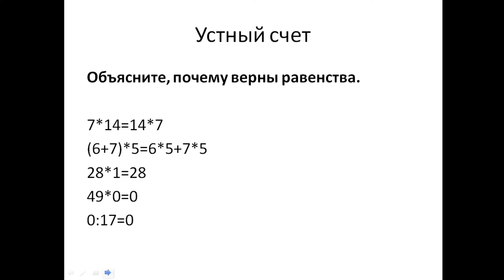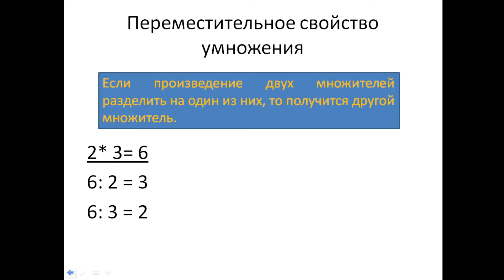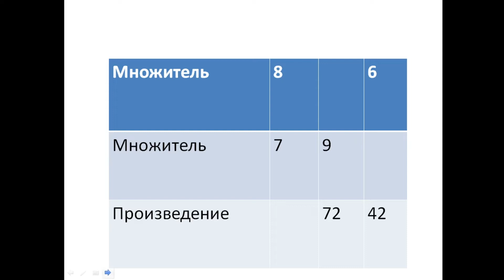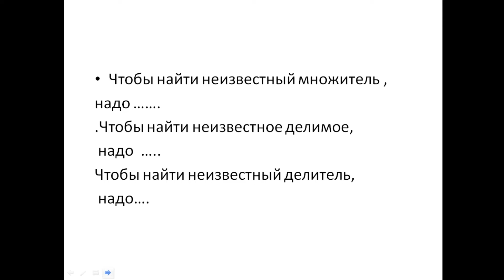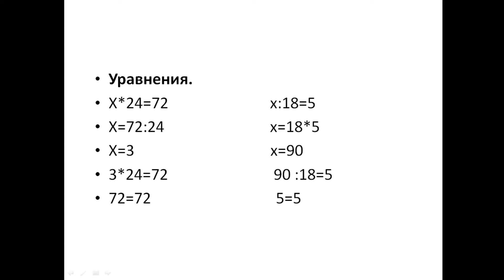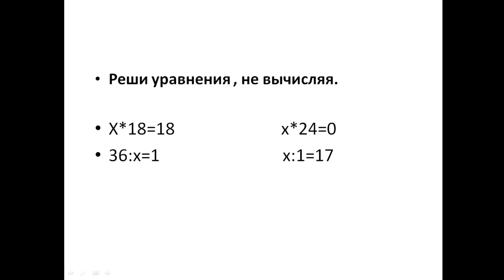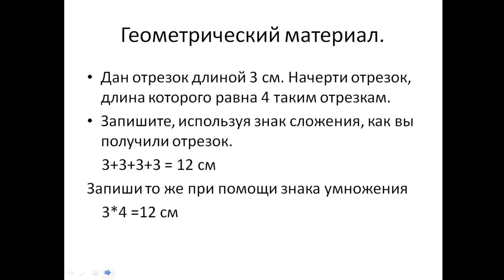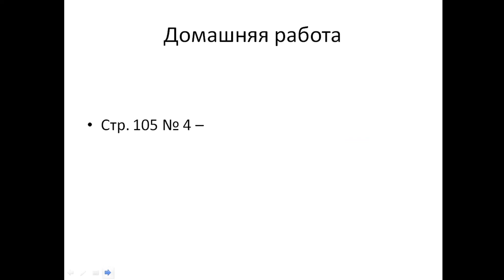Оренбургская телешкола: 3 класс Математика